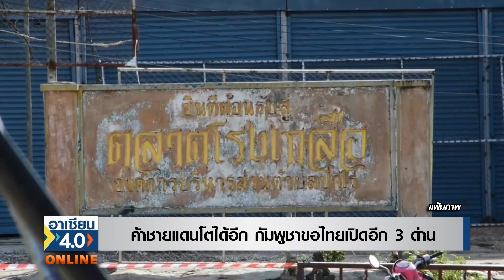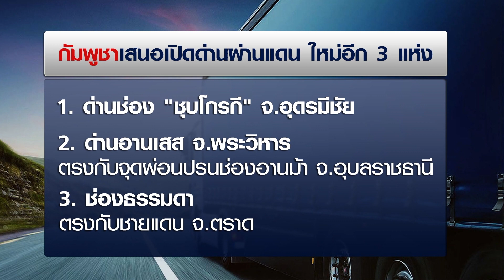ค้าชายแดนโตได้อีก กัมพูชาขอไทยเปิดอีก 3 ด่าน |อาเซียน4.0ออนไลน์ | 25 ก.ย. 2565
เว็บไซต์ phnompenh post รายงานว่า นายซอร์ เค็ง  (Sar Kheng) รัฐมนตรีกระทรวงมหาดไทยของกัมพูชา ได้ร่วมหารือกับตัวแทนจากรัฐบาลไทย เมื่อสุดสัปดาห์ที่ผ่านมา เพื่อยกระดับด่านผ่านแดน 3 แห่งเดิม เป็นจุดผ่านแดนสากล ที่ได้มาตรฐาน ทั้งเพื่อการผ่านแดนของประชาชน และการผ่านแดนของสินค้า โดยการ ประชุมผู้ว่าราชการจังหวัดชายแดนไทย - กัมพูชา ครั้งที่ 7 ขับเคลื่อนความร่วมมือหลายมิติในพื้นที่เขตแดนติดต่อกัน ครั้งนี้ไทยเป็นเจ้าภาพ จัดขึ้นเมื่อกลางเดือนกันยายน 2565

นอกจากนั้น มีการเดินหน้าเปิดด่านสตึงบท บ้านหนองเอียน( Stung Bot-Ban Nong Ean)  ระหว่างจังหวัดสระแก้วกับจังหวัดบันเตยเมียนเจย หรือบันทายมีชัย ซึ่งคาดว่าจะเปิดในเร็ววันนี้

และจะยกระดับ ด่านฉอระกา (Chhak Roka) จังหวัดพระตะบอง-
จุดผ่อนปรนทางการค้าบ้านมะม่วง จังหวัดตราด ขึ้นเป็นจุดผ่านแดนถาวร
ปัจจุบันมีการค้าขนถ่ายด้วยรถบรรทุกขนาดเล็กของชาวบ้าน
มียอดการค้าสัปดาห์ละ 300,000 บาท และมีแนวโน้มเพิ่มขึ้น

นอกจากนั้น ยังหารือกันที่จะเปิดด่านผ่านแดนแห่งใหม่ที่บ้านโนนหมากหมุ่น ชายแดนจังหวัดสระแก้วกับบ้านพระจัน ในจังหวัดบันทายมีชัย ของกัมพูชา ซึ่งอยู่ไม่ไกลกับด่านผ่านแดนถาวระปอยเปต

ส่วนฝั่งกัมพูชา เสนอให้เปิดด่านผ่านแดน ใหม่อีก 3 แห่ง ซึ่งยังอยู่ในระหว่างการหารือคือ
1 ด่านช่อง "ชุบโกรกี"   (Chob Korki border) ในจังหวัดอุดรมีชัย
อยู่ตรงกับช่องสายตะกู จังหวัดบุรีรัมย์ ซึ่งฝั่งกัมพูชา เปิดให้ประชาชนขนสินค้าผ่านแดนไปฝั่งไทยแล้ว แต่ทางไทยยังไม่ได้กำหนดให้เป็นขุดผ่านแดน โดยด่านบริเวณนี้มีรายงานว่า มีคนไทยข้ามแดนไปเที่ยวรีสอร์ตคาสิโนจำนวนมาก
2 ด่านอานเสส จังหวัดพระวิหาร ตรงกับจุดผ่อนปรนช่องอานม้า จังหวัดอุบลราชธานี
สถานบริเวณนี้ กัมพูชามองว่ามีโอกาสทางการค้าเพิ่มขึ้น อย่างไรก็ดีฝั่งไทยกำลังวลเรื่องบ่อนคาสิโนที่อยู่ในบริเวณดังกล่าว
3 ช่องธรรมดา ตรงกับชายแดนจังหวัดตราด

ทั้งนี้ ไทยได้เปิดช่องทางเพื่อทำการค้าและผ่านแดน ให้กับกัมพูชา
เป็นสถานะ "จุดผ่อนปรน " 9 แห่ง คือ
1 ช่องอานม้า -อุบลราชธานี - ช่องอานเสส บ้านสะเตรียลกวาน พระวิหาร
2 บ้านตาพระยา สระแก้ว-ช่องบึงตะกวน บันทายมีชัย
3 บ้านหนองปรือ สระแก้ว-ช่องมาลัย บันทายมีชัย
4 ช่องเขาดิน ตราด-พนมได พระตะบอง
5 บ้านซับตารี จันทบุรี- บ้านโอลำดวน พระตะบอง
6 บึงชนังล่าง จันทบุรี-บ้านสวยเลง พระตะบอง
7 สวนส้ม จันทบุรี - บ้านโอลั๊ว พระตะบอง
8 หมื่นด่าน จันทบุรี - ศาลเจ้า พระตะบอง
8 บ้านมะม่วง ตราด- ฉอระกา พระตะบอง